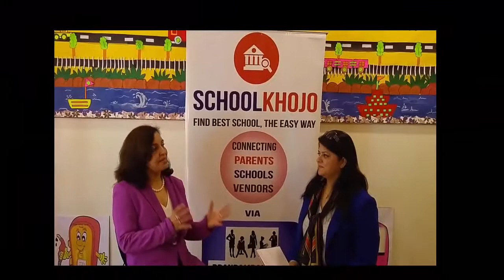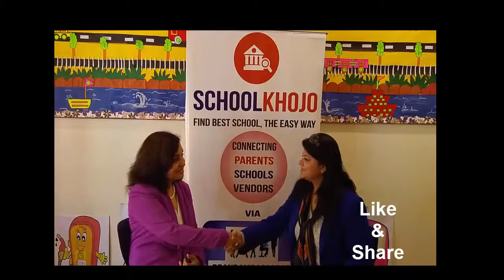Kider Brook# Talks with Mrs. Vanita Dogra, Director Kider Brook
Established in 2005, Kider Brook is a leading preschool offering both Kindergarten and day care facilities at Kalyani Nagar and Viman Nagar, Pune.
The founder Mrs. Vanita Sudhir Dogra is a child psychologist  and a trained teacher with vast experience in early childhood education.

The first experience of school is fundamental in building a love of learning and an understanding that school is a safe and exciting place to be at.

Our well trained staff works hard to create a Stimulating, Happy and fun based learning environment for your child.

Kider Brook is the ideal Kindergarten that offers a "Warm, safe, child friendly and homely" environment for the first school experience of your child.